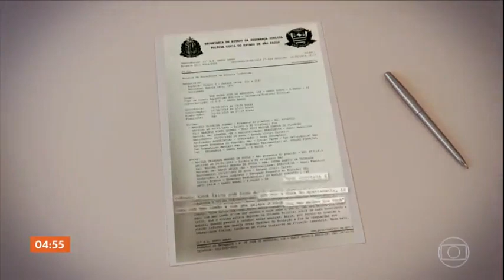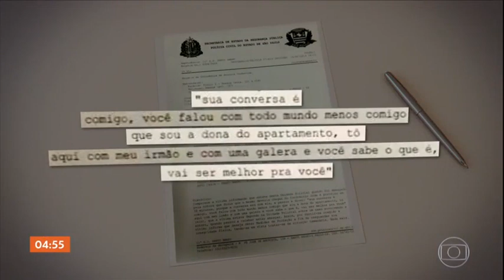HORA 1 ! BOMBA, CASO NEYMAR,ADVOGADO DE NAJILA DEIXA O CASO! 11/06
CASO NEYMAR H1..
Galera promovo um produto,massageador digital,quem tiver interesse,nunca se sabe, segue o
Obrigado!